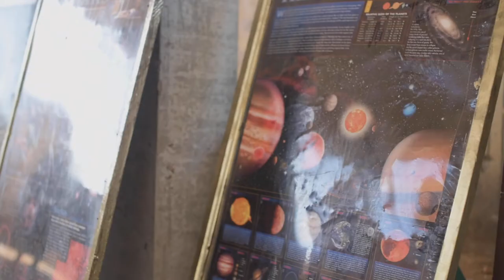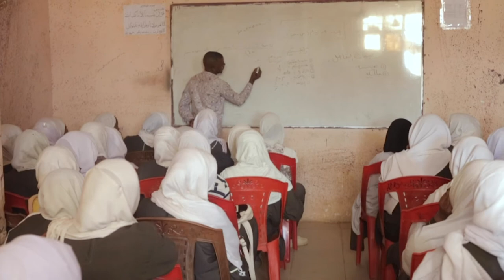NEFScienceWeek 2019 Sudan: School Outreach